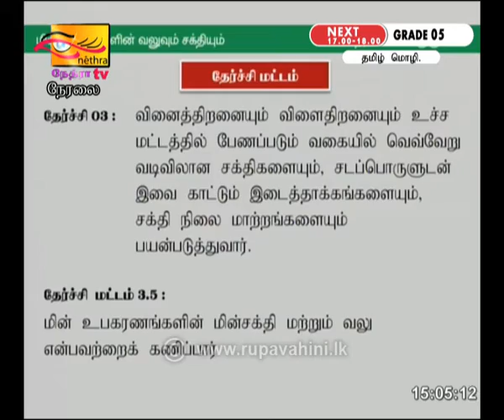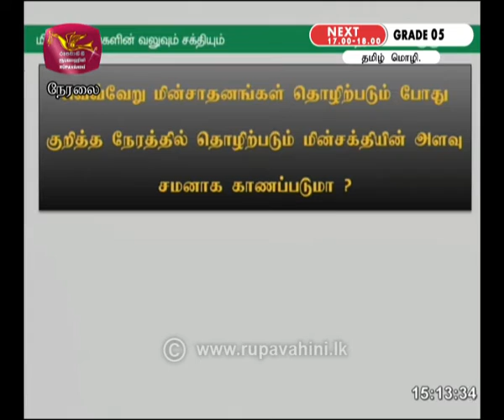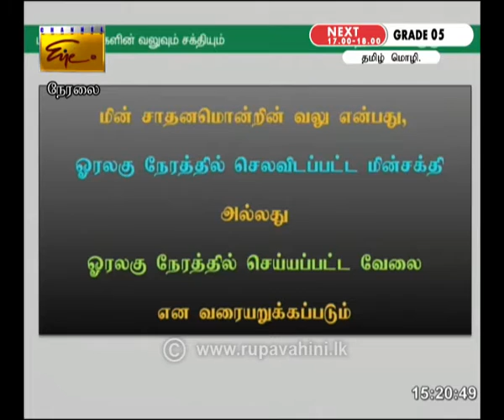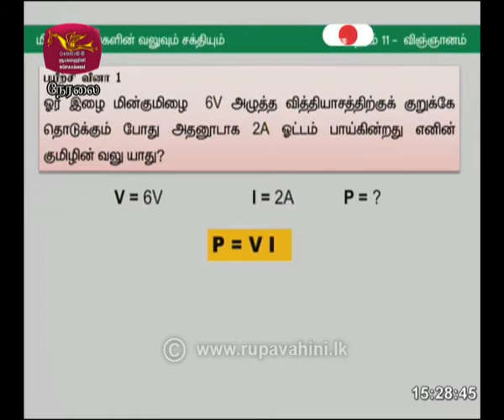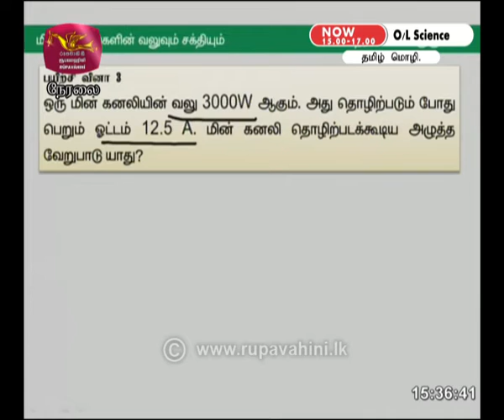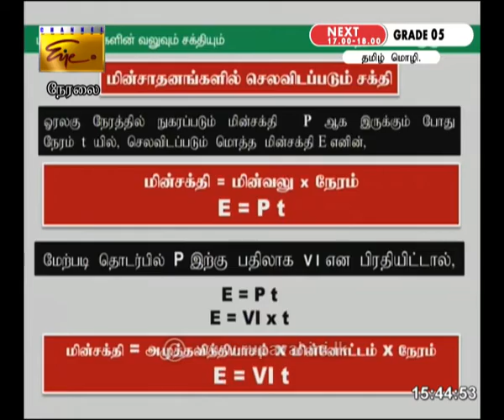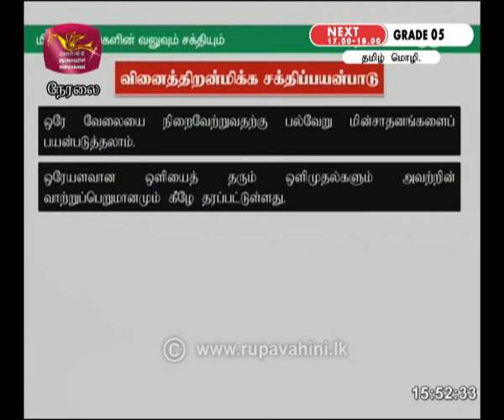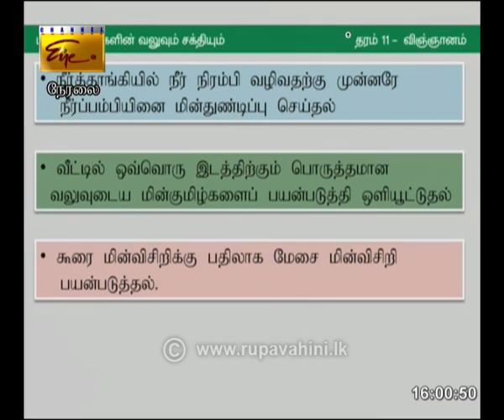Guru Gedara | O/L Science | 2020- 07- 05 |Rupavahini